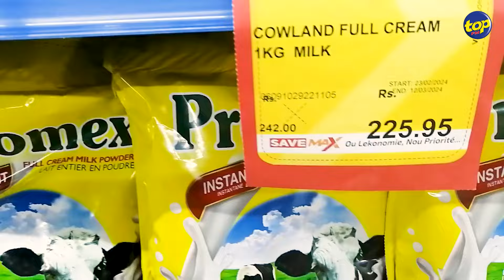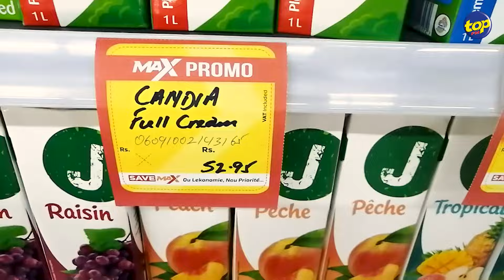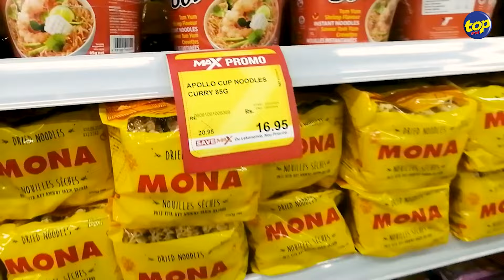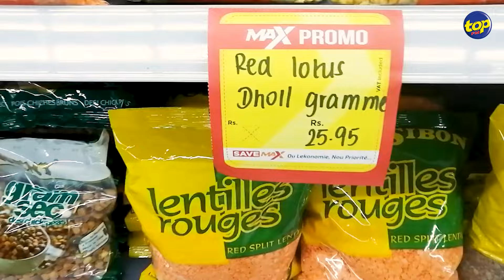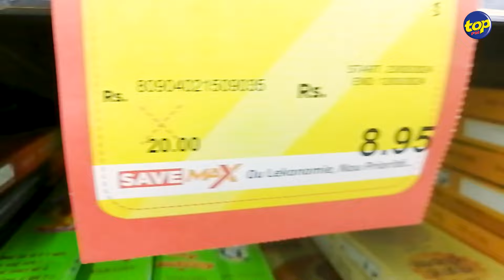SACRÉ ÉCONOMIE CHEZ SAVEMAX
Rentrez chez vous avec des sacs remplis de produits.🛒🏃‍♀️
Sacré économie, voici venu votre moment de sourire !🤗🥳
Bon Shopping !🙏